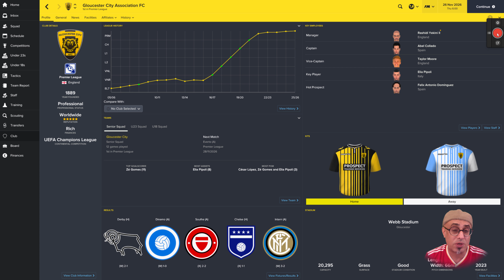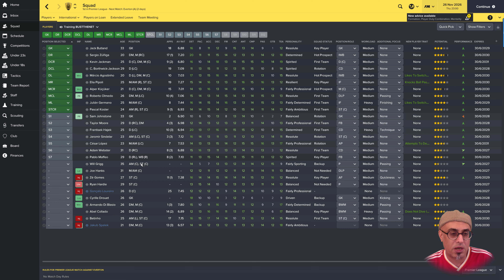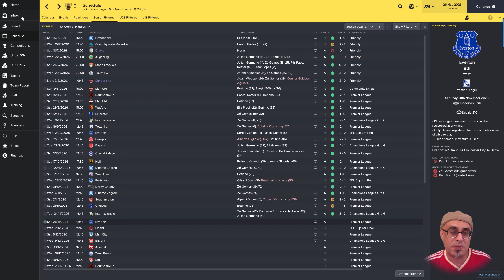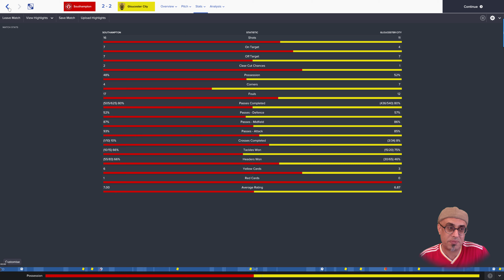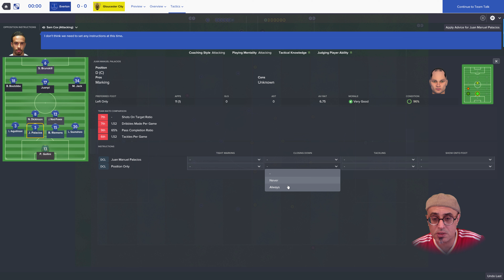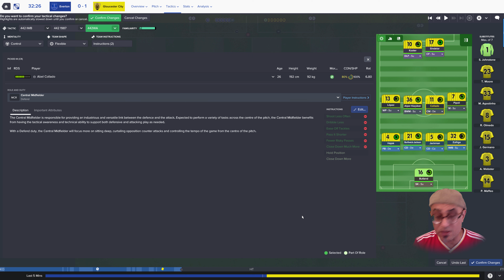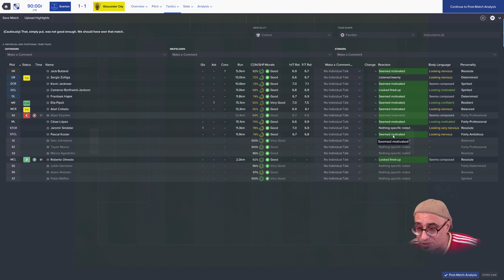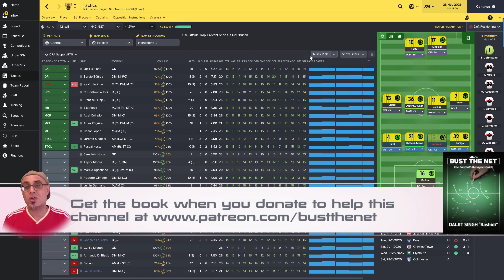FM 17 | FM Tactics - 442 for a new season | Football Manager 2017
After the loss to PSG, we go out and spend 89m on 12 players. Depth is just as important if we are going to be using tactics from the community